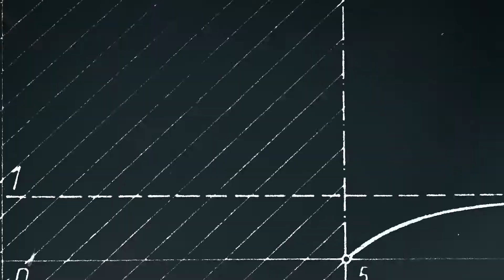Saudi Voice Over - NEOM - What is OXAGON? - أوكساچون مدينة صناعية أُعِيدَ تخيُّلُها